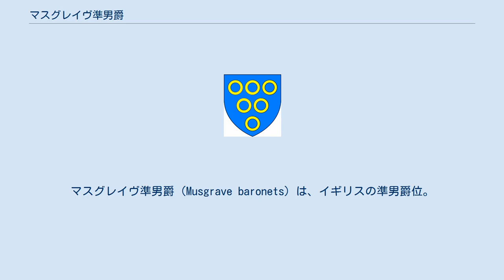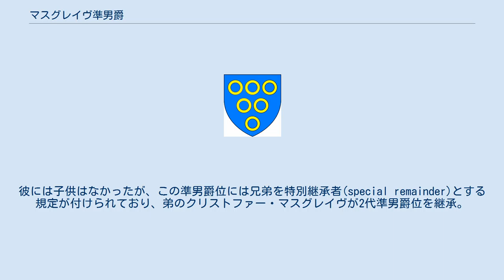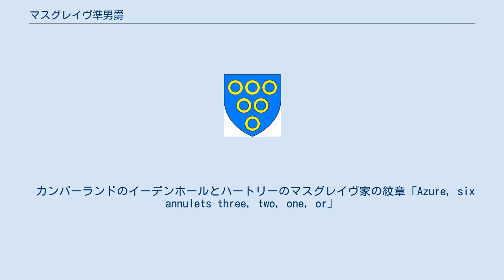マスグレイヴ準男爵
マスグレイヴ準男爵（Musgrave baronets）は、イギリスの準男爵位。
過去に4回創設されており、第1期と第3期の物が現存している。
 第一期のウェストモーランド州におけるハートリー城のマスグレイヴ準男爵(Musgrave Baronet, of Hartley Castle in the County of Westmorland)は、ウェストモーランド選挙区選出の庶民院議員だったリチャード・マスグレイヴ(1585頃–1615)が1611年6月29日にイングランド準男爵位として与えられたのにはじまる。
以降今日まで彼の男系男子によって継承され、2019年現在の当主は第15代準男爵サー・クリストファー・マスグレイヴ(1949-)である。
ハートリー城のマスグレイヴ準男爵家はかつてハートリー城を居城とした。
 第二期のカンバーランド州におけるヘイトン城のマスグレイブ準男爵(Musgrave Baronet, of Hayton Castle in the County of Cumberland)は、ヘイトン城を居城とするエドワード・マスグレイヴ(1621頃–1673)が1638年にノヴァスコシア準男爵位として与えられたのにはじまるが、第10代準男爵サー・ウィリアム・マスグレイヴ(1792–1875)の死去により男子継承者を欠いて廃絶した。
 第三期のウォーターフォード県におけるトーリンのマスグレイヴ準男爵(Musgrave Baronet, of Tourin in the County of Waterford)は、アイルランド庶民院議員リチャード・マスグレイヴ (1746–1818)が1782年12月2日にアイルランド準男爵位として与えられたのにはじまる。
彼には子供はなかったが、この準男爵位には兄弟を特別継承者(special remainder)とする規定が付けられており、弟のクリストファー・マスグレイヴが2代準男爵位を継承。
以降彼の男系男子によって今日まで継承されており、2019年現在の当主は第8代準男爵サー・クリストファー・マスグレイヴ(1959-)である。
 第四期のアントリム県におけるドラムグラスのマスグレイヴ準男爵(Musgrave Baronet, of Drumglass in the County of Antrim)は、実業家・慈善家のジェイムズ・マスグレイヴ(1829–1904)が1897年3月4日に連合王国準男爵位として叙されたが、彼一代で廃絶した。
 カンバーランドのイーデンホールとハートリーのマスグレイヴ家の紋章「Azure, six annulets three, two, one, or」